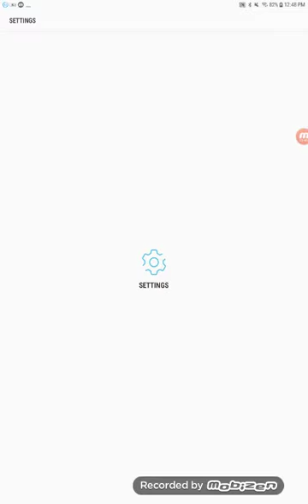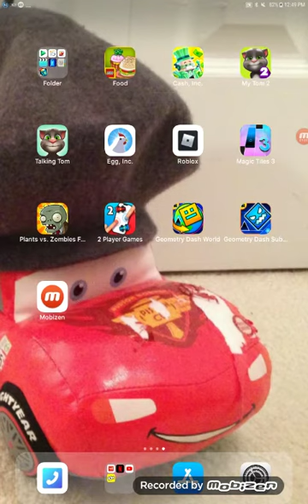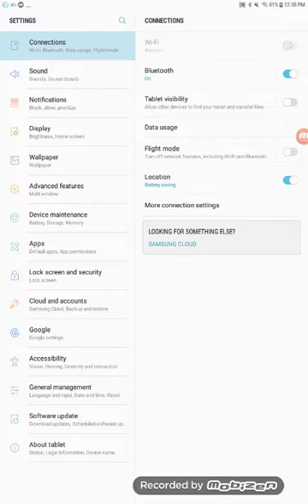playing magic tiles for the first time on the channel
it is magic tiles a game